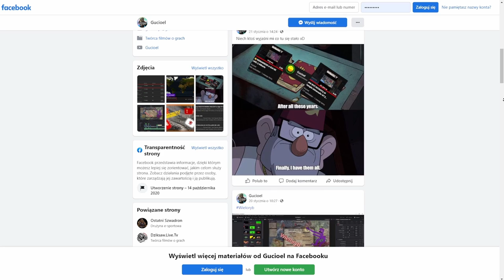⭐ETYCZNOŚĆ YOUTUBE - Moje Problemy z Nagrywaniem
Hejaszka wszystkim!

To znowu ja - Gucioel i przedstawiam wam kolejny film w którym porozmawiamy sobie o moich problemach z YT.

⭐Samodzielnie wszystko nagrałem, zmontowałem i zrobiłem miniaturkę.

🎨Miniaturka - GIMP
🎥Nagranie - OBS

Miłego oglądania!